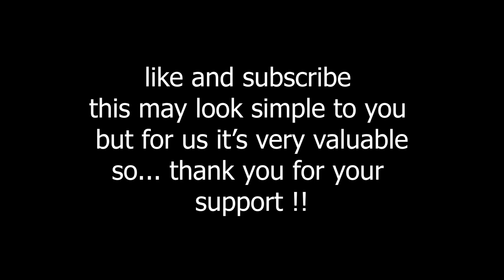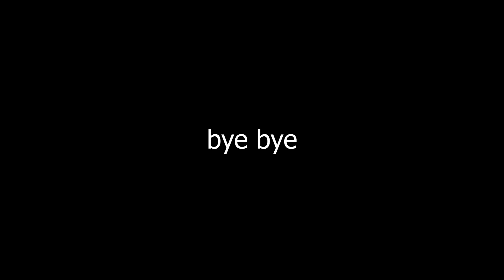[Beat saber] | Snow In Sweden by Whsprs | quest 2